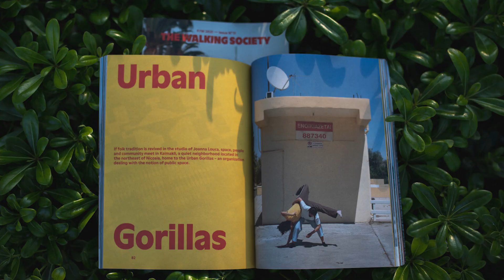ALIVE FILM | SHOWREEL 2023 | CYPRUS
ALIVE FILM: your go-to production service company in Cyprus! 🎥✨

With our expertise in production support, we ensure smooth and successful projects from start to finish. From pre-production planning to post-production coordination, we've got you covered every step of the way.

We offer top locations, professional crew, and expert casting direction. 🌟🎬